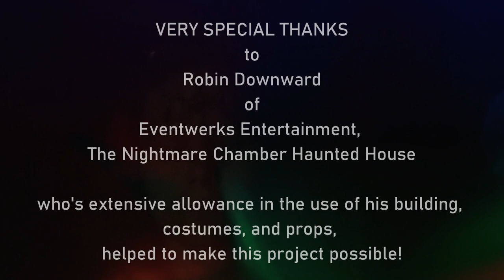Kevin Curphey - Open Gate (Official Music Video)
As Chaos takes root in the mind, the Pathfinder lies physically motionless, and mentally disassociated from any semblance of will to take another breath. Chaos is all he feels. Death is all he desires. Parallelized by past failures, and regrets. Tormented by imagery of childhood trauma, along with insurmountable circumstances, and out of reach ideals. Haunted by never ending waves of broken thoughts. His dreams have long since been crushed by outside sources, and burned to ash, by the raging fire of his very own passions. Every fiber of his being cries out for recompense, and unwavering justice. The fabric of his very existence summon forth, from the deepest chambers of his soul; the Messenger.

Pronounced dead, destroyed by Chaos, The Messenger, baring within her eternal presence, inspiration; begins to approach. The Quickening has begun...

Born from an overwhelming passion for personal freedom, and the longing desire to break the bondage of day to day slavery in a broken system, memories of days lost to decadence and incontinence, arrogance, and selfish pride, immerge. As Authority is sent in, to seek out and detain Chaos, The Messenger takes heed of one last opportunity to cast her spell of enchantment upon the collective mind, and the various components of the heart and soul. The Lady of Sorrow smirks as she blatantly ignores the warnings of The Messenger, and gives one last glace, as she leaves the presence of the physical plane, to dive deeper into her over indulgent nature. At this, The Messenger realizes, there is nothing more she can do in the here and now. She must summon the Shapeshifter. In the form of The Rue, The Shapeshifter approaches, eager to unleash the full threshold of her wrath. As The Messenger transcends the chasm of the great abyss, The Shapeshifter is given free reign to subvert all distraction of the seeking heart, and chastise The Pathfinder, in a final effort to one day reunite The Pathfinder with Inspiration.

Across the ethereal planes, The Messenger gathers together the most powerful forces with in the mind, bending the fabric of both time and space, she utilizes any and all tactics of her craft, to hunt down the source of Inspiration's demise, and restore the Pathfinder to his rightful position within himself. She carefully gathers and leads the selected troop of Mystic Marauders, placing Logic and Reason at the forefront, by who's order, none shall pass. Fully prepared for battle, her conscript relentlessly moves forward, through the portals that she commands her Priestess to initiate.

In the midst of these hermetic warriors, a figure of untarnished hope, un-confounded grace, and perfect luminescence is seen. She bares the torch of eternal strength, and she radiates purity of heart... she is The Lady of Light. She has one purpose, to bring light to the darkest chambers of the soul, and destroy the inner demons of the mind; and none can evade her presence. In their midst, also looms The Omen, an Impending Doom, who stands as a reminder, of what destruction may come, should anyone else choose the path of Chaos.

Every fiber of his being, knows... The Shapeshifter, taking form in The Postulant, must be brought forth, to receive temporary dominance of the throne, so to enforce judgement upon The Pathfinder, in order to expose the degradant actions of Chaos within, forcing The Pathfinder to relinquish ego, and turn over all knowledge of self to the Mystic Marauders, so they can plunder and savage the corrupted halls of his mind, and purge every last alcove to his very core, so that the Lady of Light can enter, and cleanse the vassal,  so to reestablish singularity of purpose, with in the Pathfinder.

At this, Chaos recalls the time he was only Passion, a time before he fell to the deceptions of his chaotic vibrations, and sought only to experience life in utter wonder and fullness. He had forgotten the warrior, whom he once was! He realizes, The Messenger, Inspiration, was there all along, but he would only allow himself to be distracted by the overwhelming idea of her presence, rather than realizing the truth of her existence. That which he so deeply desired, he ultimately destroyed with his lack of vision, and self loathing. In this moment, he realizes, his time is short, for he has broken his oath of passion, and he must face The Messenger alone, or else the spell that he fell under will never be reversed. Chaos must be surrendered, for the kingdom to be released from bondage.

Finally, with The Pathfinder humbled, and ready to take back the throne, The Messenger can exact her revenge upon Chaos, and be put to rest. The Druid, Logic and Reason, is reinstated at the foundation of the throne, where also The Shadows, those things which once brought fear, and hesitation, as having been exposed and conquered, now stand in unity, as protectors of The Pathfinder's sovereignty; ready to once again reanimate inspiration.